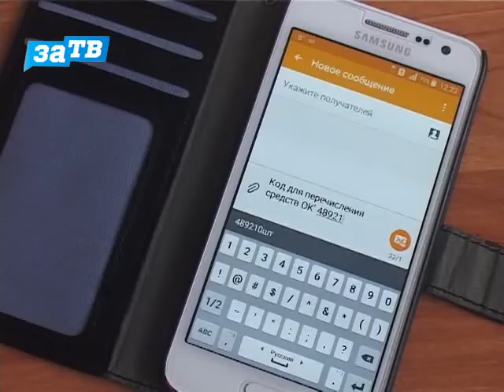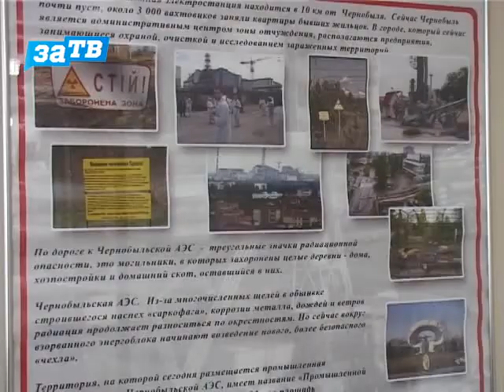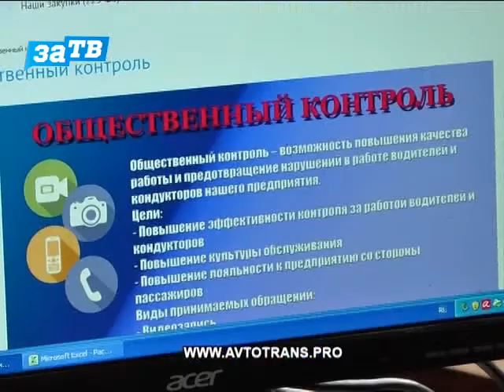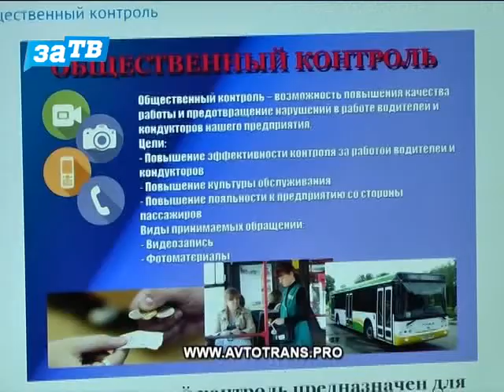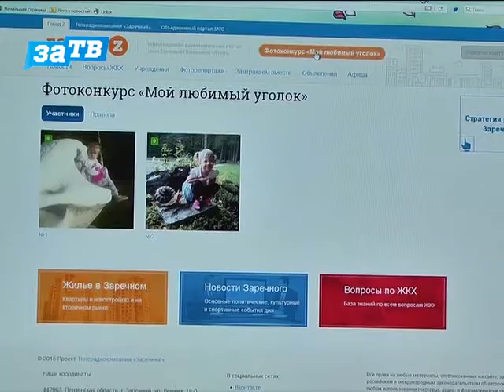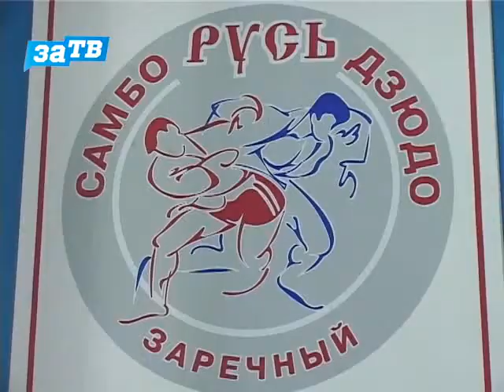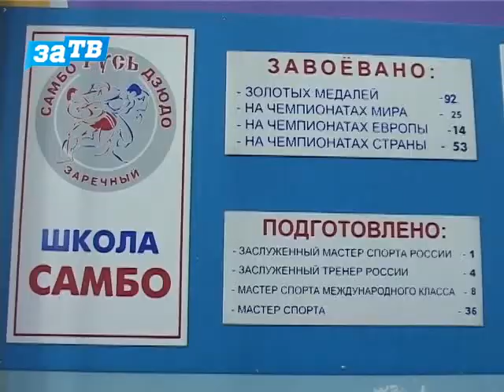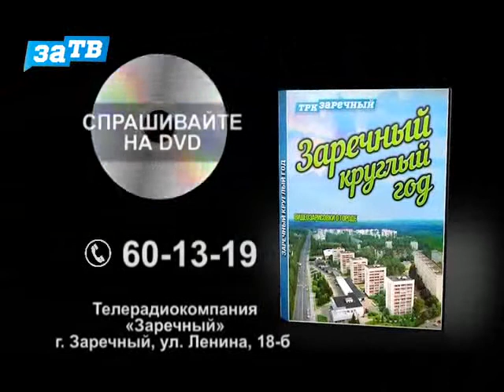Новости Заречного от 21.04.16